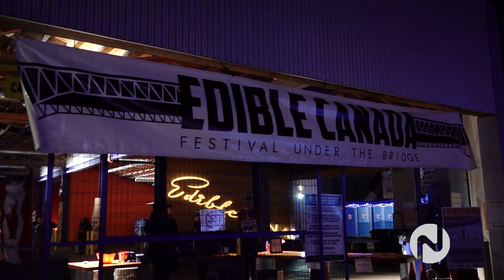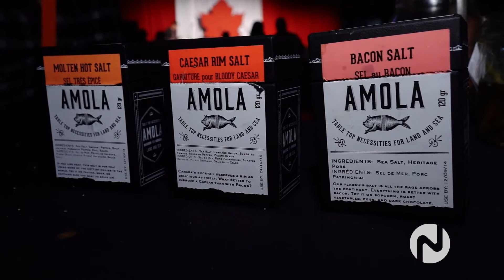City Lights - Edible Canada House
Last year it was all about the food trucks...this year we are on the Olympic bandwagon with the advent of Edible Canada House!!

Tucked underneath the Granville Street Bridge in the heart of Granville Island, this Canadian-themed winter festival is once again part of CMHC's famous Winterruption Festival.

Along with live music (including both DJs and bands), Edible Canada House showcases a number of live and pre-recorded Olympic events provided by event sponsor, Preston Mobility.

Three giant projection screens allow guests to party the night away while cheering on the nation's top athletes. In true Edible Canada fashion, the theme is quintessential Canadian.